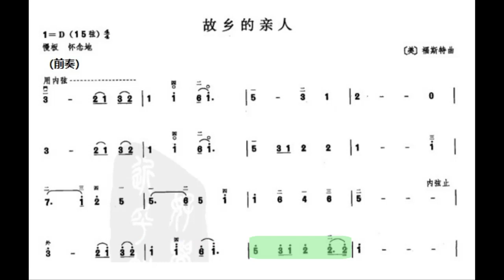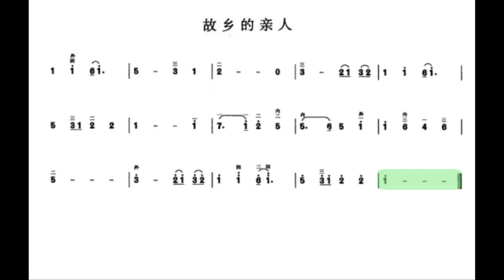故乡的亲人/故鄉的親人 D调伴奏 (加小节指示，供参考）- instrumental in D with measure marks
谢谢光临！